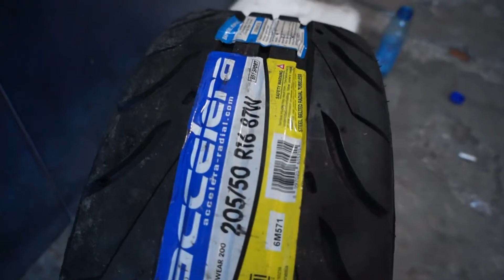VW POLO UPGRADE VELG HSR RING 16 & BAN ACCELERA 651 SPOT 205-50-16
tokovelg bsd rims center
Jl.Letnan Sutopo Sektor 1.2 BSD NO.35 Tanggerang Selatan.

menerima tukartambah velg dan ban
melayani pengiriman ke luarkota